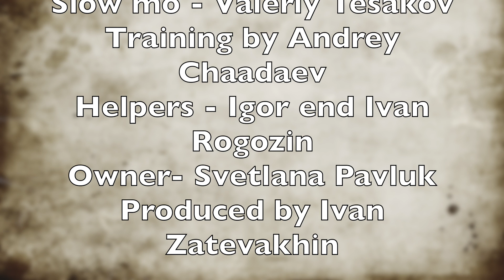Renzo. Mechelars rule.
тренировка Рензо после большого перерыва - заодно рабочий момент съемок фильма "Собаки и мы".